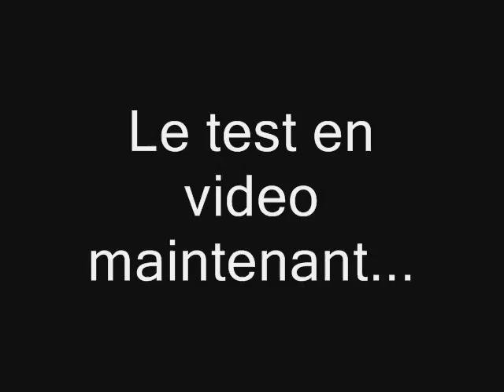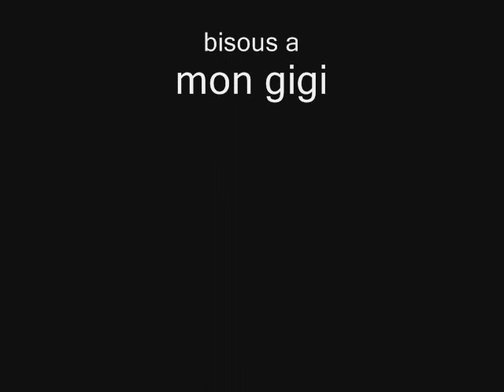Test Mod DTM 2002 GTR2 NTFrance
Test du mod en video pour NTFrance.org.

Video par Playmobil